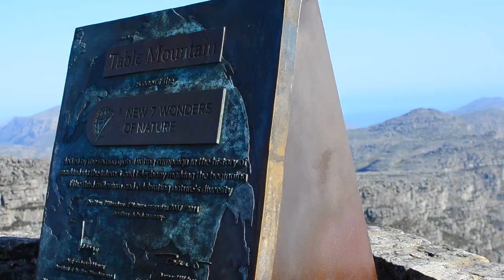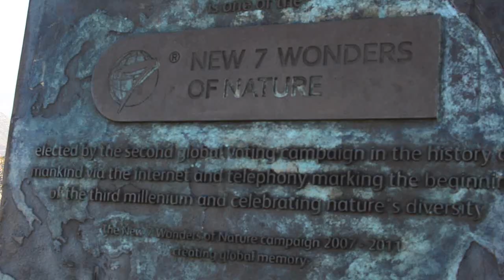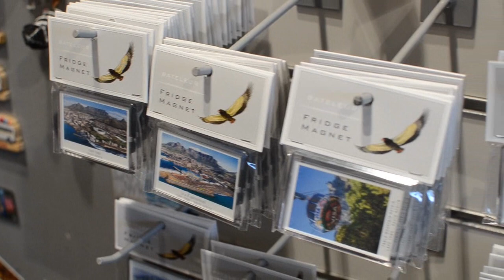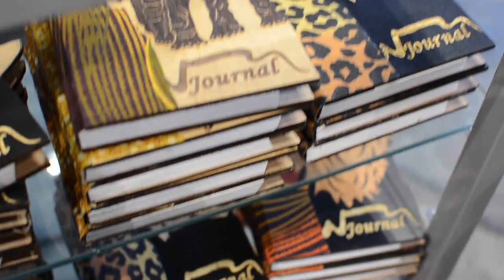TABLE MOUNTAIN//АФРИКАНСКИЙ магазин, что купить?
Мы продолжаем путешествовать Южной Африкой и берем вас вместе с собой в эту поездку.